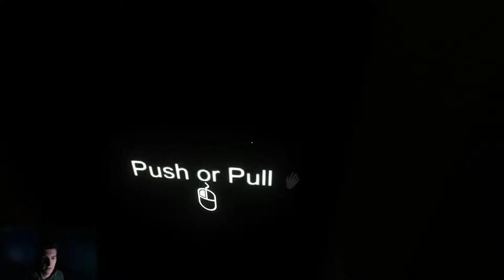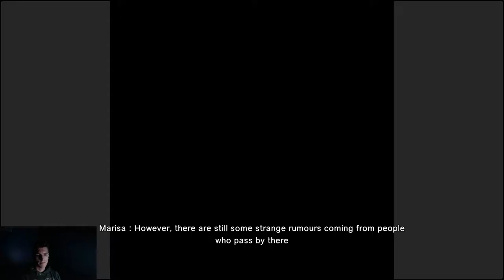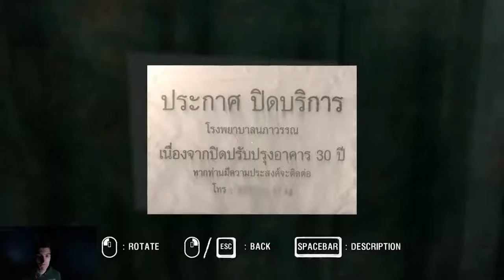Araya Part 1: The Jumpening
As horror survival games go Araya starts out pretty well, but I'm a bit worried that the jumpscares will get old at the rate they're being used.